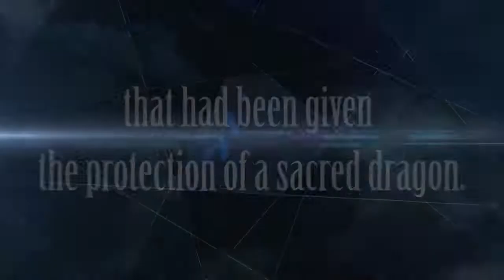Fire Emblem Worriors Trailer - E32017